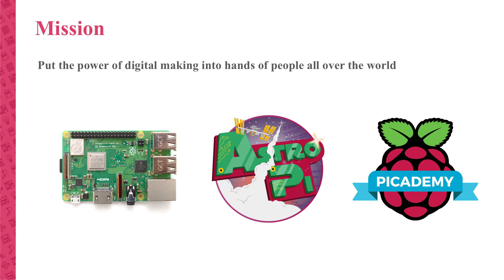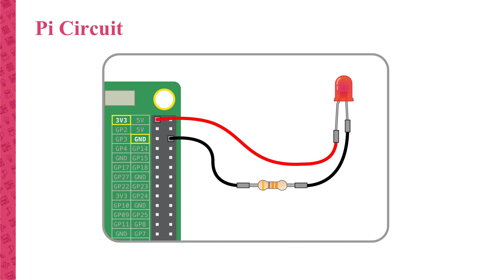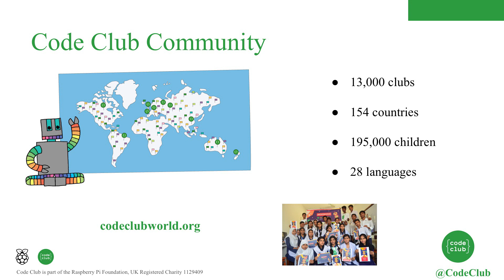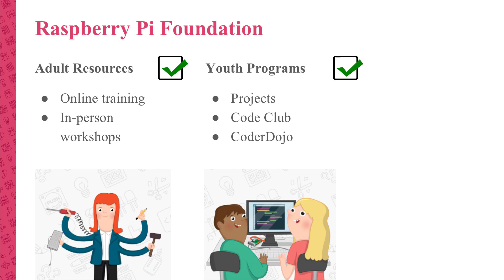Broadcom Presents Design_Code_Build with Rock Star Andrew Collins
Events are supported by tech professionals who act as role models and mentors, including special keynote speakers, or "rock stars," who kick off each event by sharing their personal stories and experiences. In this event Broadcom Presents Design_Code_Build the Computer History Museum welcomes Andrew Collins.